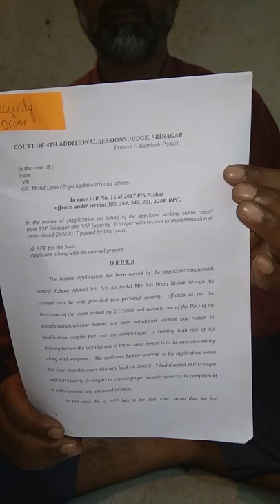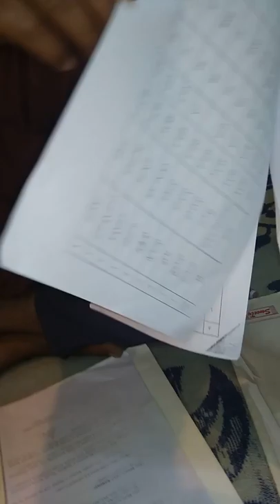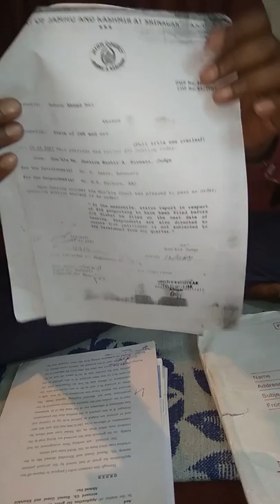Zahoor Ahmad Mir fighting for survival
Security has been reduced.